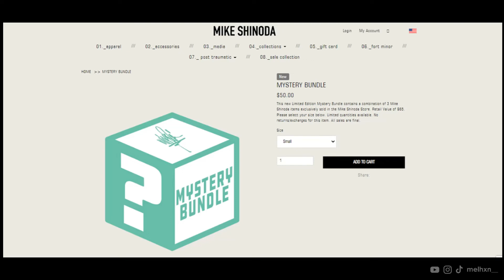[Unboxing] Mike Shinoda Mystery Bundle 2022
Unboxing the mikeshinoda.com mystery bundle 2022
Bundle came with an extra skull pin from the Halloween spin to win